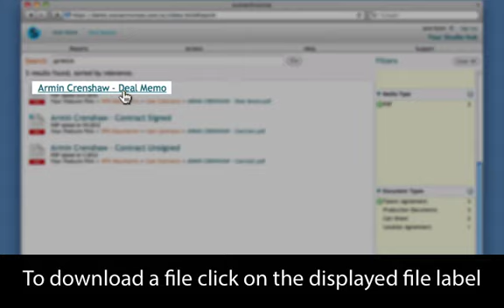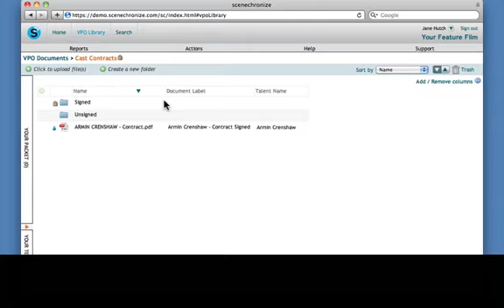13 Search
How to search for files across all of a studio's projects.  How to search for files and folders within a scenechronize project.